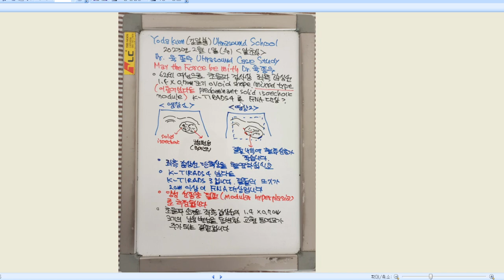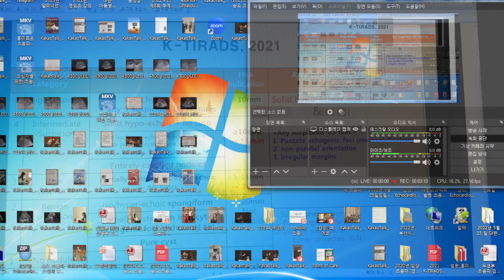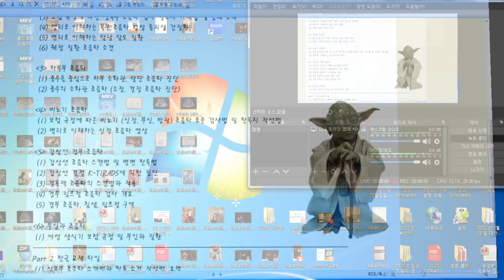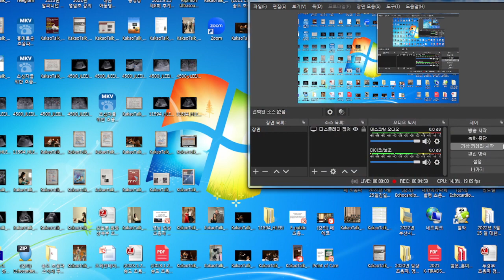좌측 갑상선 14* 7 mm 크기의 낭성 변성을 동반한 등에코 결절, K-TIRADS 3 결절, 62세 여성